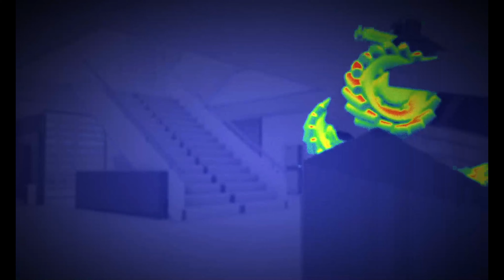Destabilising the Bodarks of Hell [Extreme/Elite Difficulty] | Ghost Recon Breakpoint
Bleed, blood, sweat and tears, I died so many times doing this crap (mostly killed myself when compromised *sadge despair*). 8 missions in 1 vid compiled (trimmed it as much as possible). Enjoy!